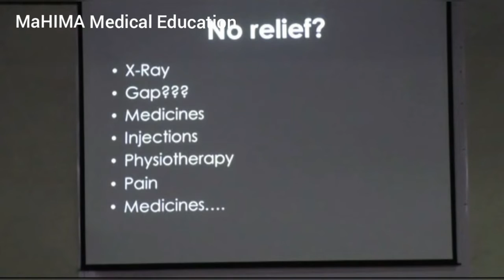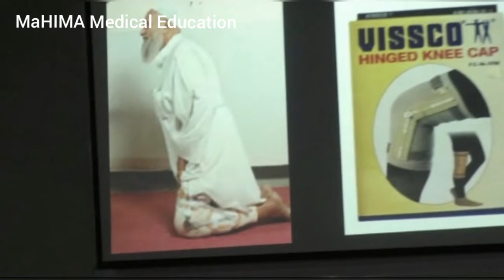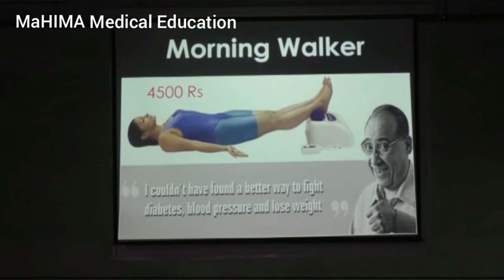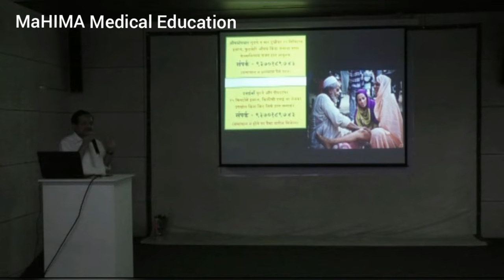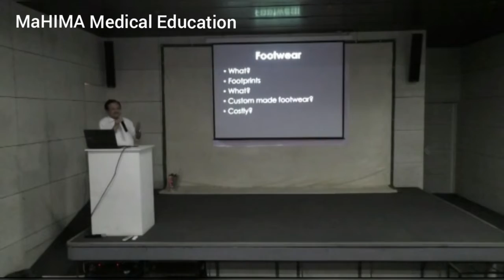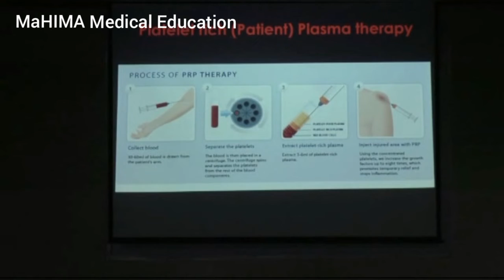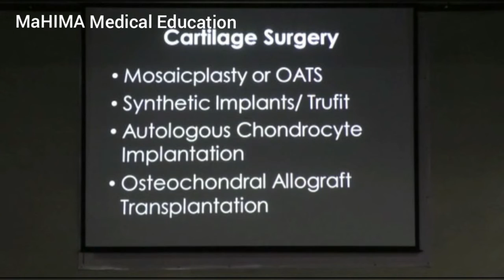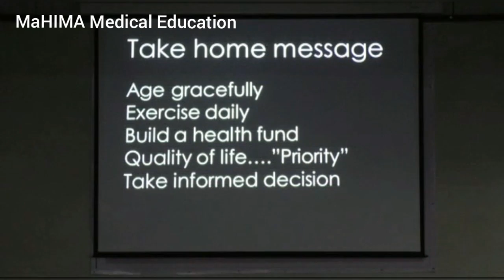Medical Management of Pain and Osteoarthritis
Renowned Orthopaedic Surgeon Dr Shreedhar Archik explains how to avoid surgery and what to do in pain situation. Must watch as there are lot of tips shared by him in his lecture that we are not aware of...